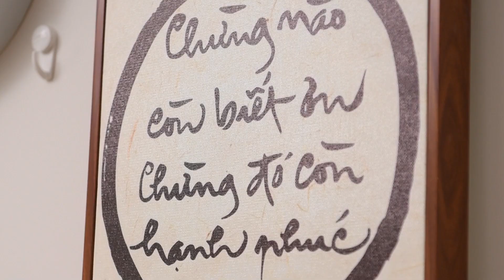Decor Góc Làm Việc | imngocphan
Đối với mình thì một góc làm việc thoải mái, đúng gu sẽ giúp mình dễ sáng tạo hơn. Còn bạn thì sao?